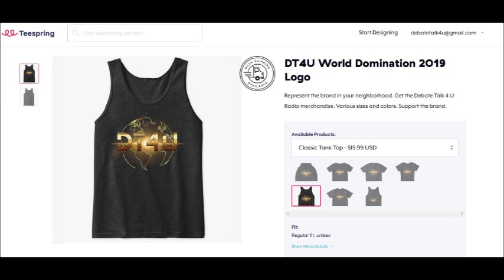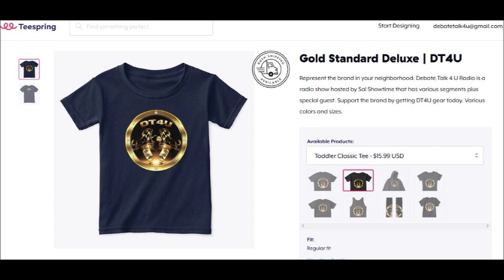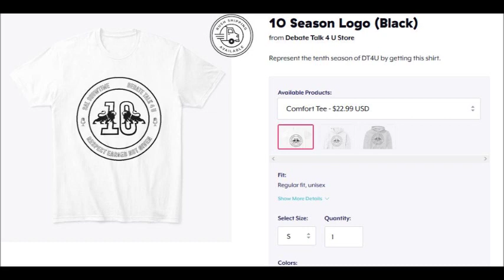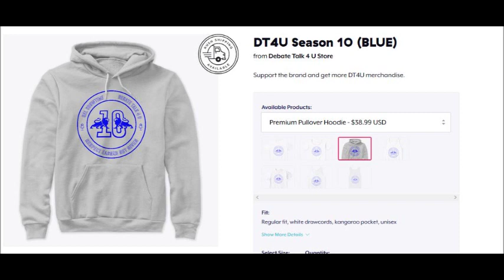Letter Of The Law Vs Spirit Of The Law Part 2 w/ special guest BLEEDO SHUMAKE AND BRANDON BLUE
DT4U Merchandise

CHECK OUT THIS HEBREW ISRAELITE DATING SITE.  CLICK ON THE LINK.

DEBATE TALK 4 U HAS REMAINED ON THE AIR MAINLY BECAUSE OF PUBLIC SUPPORT.   HELP KEEP THE SHOW ON THE AIR BY DONATING.  EVERY MONTH THE HOST PAYS MONTHLY FEES TO KEEP THIS CONTENT ON THE AIR.   SAL SHOWTIME NEEDS YOUR HELP TO KEEP THIS SHOW ON THE AIR FOR YEARS TO COME.

FOLLOW DT4U

THE VIEWS AND OPINIONS EXPRESSED BY INDIVIDUALS ON THIS PLATFORM, THE CALLERS, PLUS INVITED GUEST ARE THEIR OWN. THE INFORMATION YOU HEAR DOES NOT REFLECT THE OVERALL VIEWS OF ALL PARTIES ASSOCIATED WITH THIS BRAND.  WE ENCOURAGE EVERYONE TO RESEARCH ALL THINGS HEARD LIVE OR VIA ARCHIVE FOR EDIFICATION PURPOSES.  DISCRETION IS ADVISED.

NO FOUL LANGUAGE.  FIRST OFFENSE YOUR COMMENT WILL BE REMOVED.  REPEAT OFFENDERS WILL BE EXPOSED AND BLOCKED.